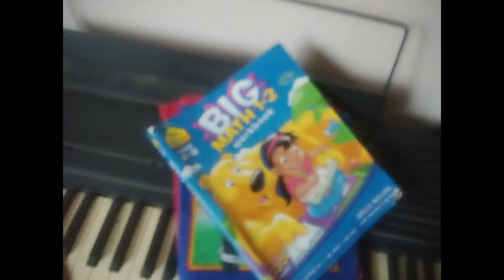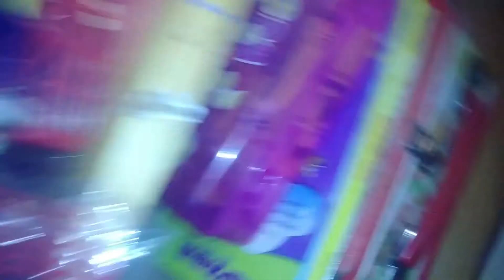Micky's Adventures Eps 1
Micky's adventures what happens next